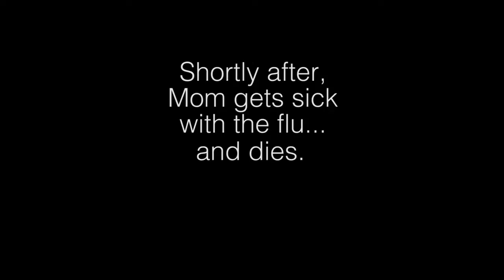Spies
Short Film Class

This video is the brainchild and creation of students of Austin, Texas's TCTA program at Pan AM Rec Center.  All videos are directed and filmed by teens and the TCTA program leaders.  The videos are then edited by TCTA staff.  Enjoy!